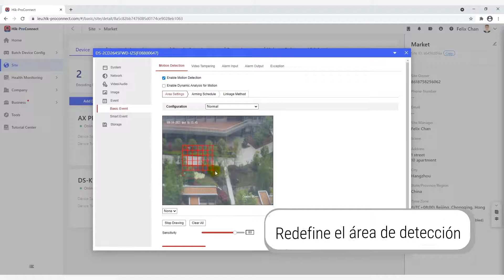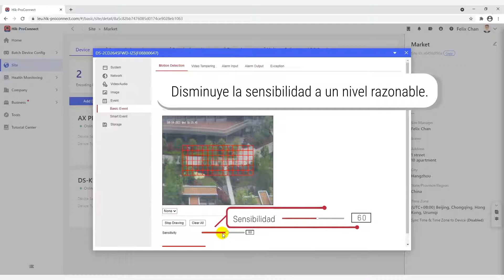Introducción a la función de configuración remota en Hik-ProConnect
Aprende cómo configurar tus equipos de manera remota desde la App de Hik-ProConnect.